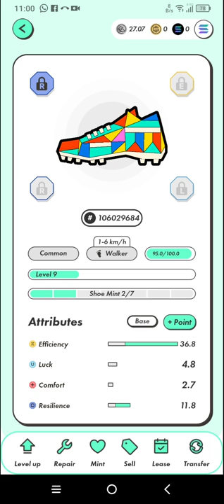STEPN SON GÜNCELLEME HASARLI KUTU DAN ÇIKANLAR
Arkadaşlar Herkese selamlar

Bu videoda yeni güncellemeler yeni güncelleme hakkında detaylı bilgiler sihirli kutu düşme şansı değerleriniz sihirli kutudaki oluşan hasarlar nedeniyle gst kaybı detaylı olarak inceledik ve sizlere sunduk

umarım videomu beğenmişsinizdir.

destek olmak isterseniz arkadaşlar beğen tuşuna basmayı bildirim Çanini açmayı yorum yapmayı paylaşmayı ihmal etmeyin

Herkese bol kazançlı iyi günler dilerim

cüzdan adresimiz:

0x9F8d29353C152C54876BB3323dB6780f178B524e

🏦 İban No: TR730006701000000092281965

F Taş